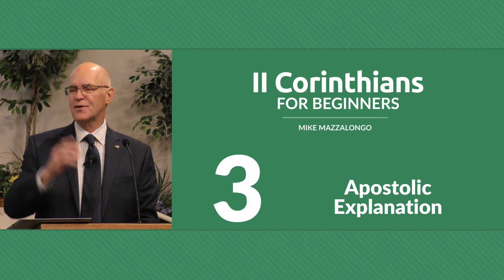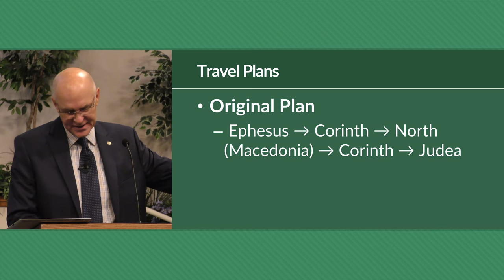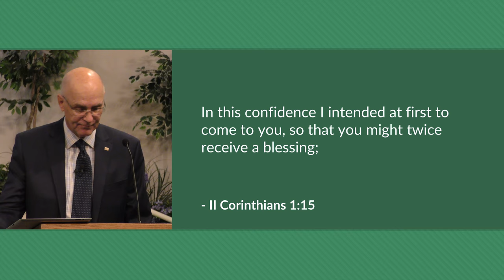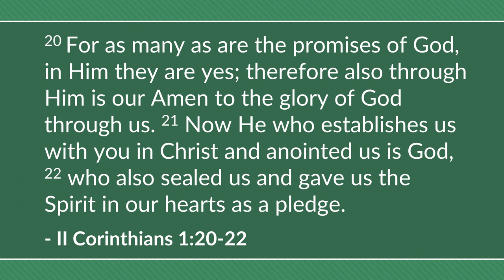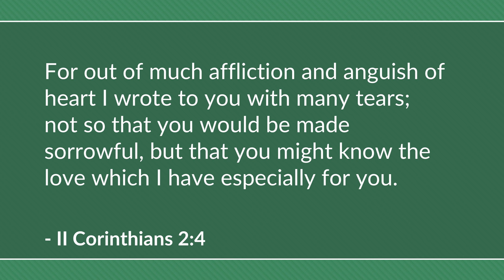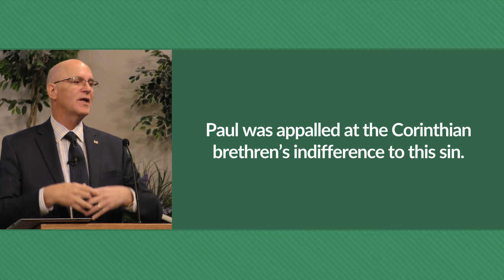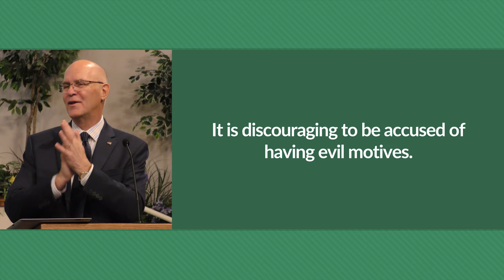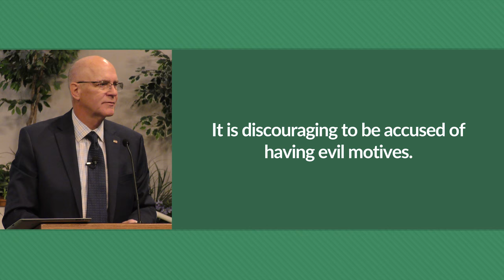Apostolic Explanation (II Corinthians 1:12-2:11) – Mike Mazzalongo | BibleTalk.tv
In this section of II Corinthians, Paul the Apostle will offer his readers an explanation concerning his conduct which had been questioned by some at Corinth. (II Corinthians 1:12-2:11)